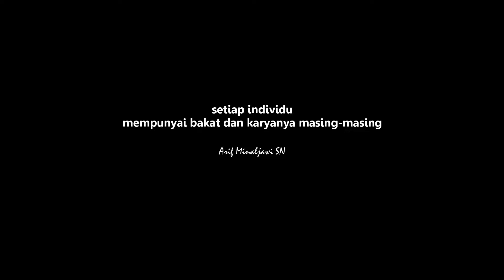STJ Saghara ! Macet Nataru Tembus 9 Jam Baru Sampe Cirebon